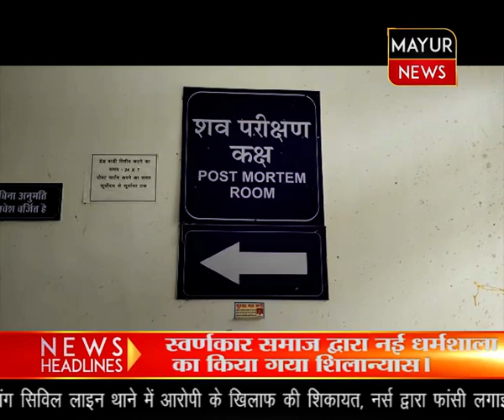जिला अस्पताल में पीएम के दौरान परिजनों ने किया हंगामा